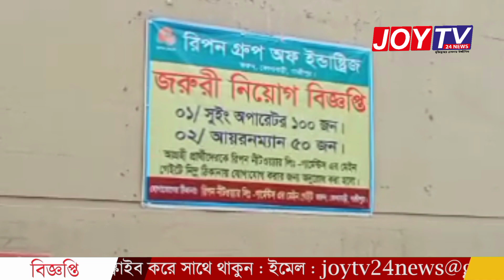গাজীপুরে কারখানার গ্যাস বৃদ্ধি করার কারণে রাস্তা ও বন্ধ হয় বৈধ গ্যাস লাইন।